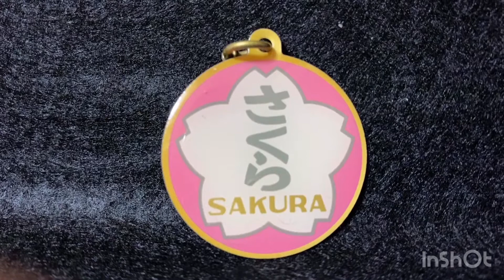【ヘッドマーク】ブルートレイン ストラップ